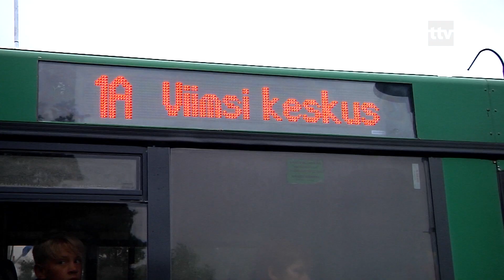05.05.2020 - Keskerakond võtab Viimsi vallas suurema võimu.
Poliitiline muudatus Viimsi vallas toob koalitsioonileppe ülevaatamise, sest selle muudatusega lahkuvad sotsiaaldemokraatide ridadest abivallavanem Annika Vaikla ja valla volikogu liige Raimo Tann, et ühineda Keskerakonnaga. Samuti on oma lahkumisest sotsiaaldemokraatide fraktsioonist teatanud Urve Palo, kes jätkab parteituna keskerakonna toetamist.